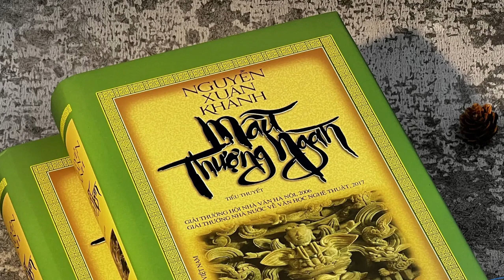Mẫu Thượng Ngàn - Nguyễn Xuân Khánh - Phần 6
Mẫu Thượng ngàn là cuốn tiểu thuyết của Nguyễn Xuân Khánh về văn hoá phong tục Việt Nam được thể hiện qua cuộc sống và những người dân ở một vùng quê bán sơn địa Bắc Bộ cuối thế kỷ 19, đầu thế kỷ 20. Trong bối cảnh Pháp xâm lược Việt Nam, đạo Phật suy tàn, đạo Khổng bị gạt bỏ, đạo Thiên chúa đang lan rộng, người dân quê trở về với đạo Mẫu - một tôn giáo có từ ngàn đời.